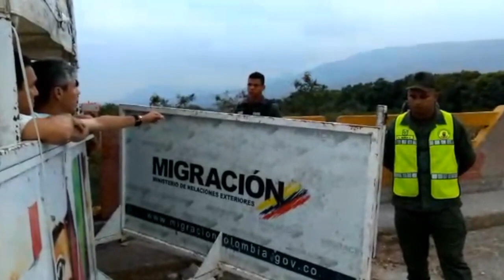Analistas y la intervención militar,el juicio a Tareck el Assami y la deportación Maria G.Chavez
Maibort Petit,Bernardo Jurado y Orlando Goncalves responden sobre la intervención militar,el juicio en NY a Tareck el Assami y la deportación de Maria Gabriela Chavez/Reporte de Vilca Fernandez desde las trochas/Denuncias sobre los hospitales de los diputados Maria G.Hernandez y Juan P.Garcia